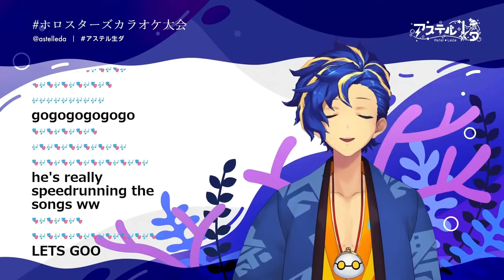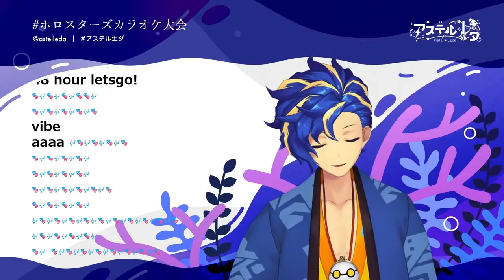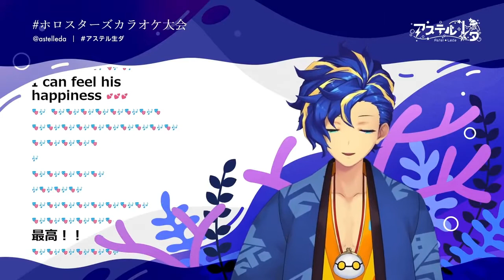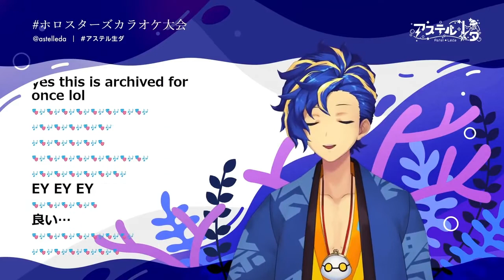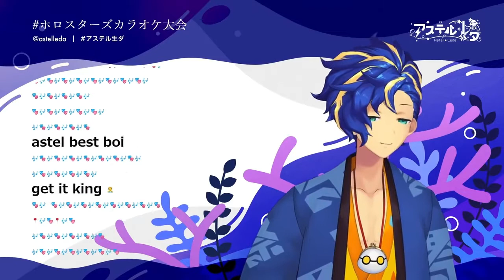アステル / Astel sings 夜に駆ける (Yoru ni Kakeru) by YOASOBI [ホロスターズ / Holostars]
Cool one.